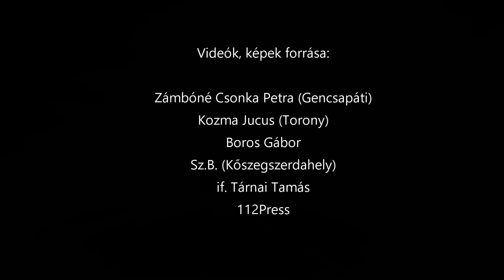Jégeső Vas megyében és az érkező viharfelhők - olvasói felvételek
Kőszegszerdahely, Torony, Gencsapáti,  Porpác, Szombathely

Olvasói felvételek és 112Press dashcam videó